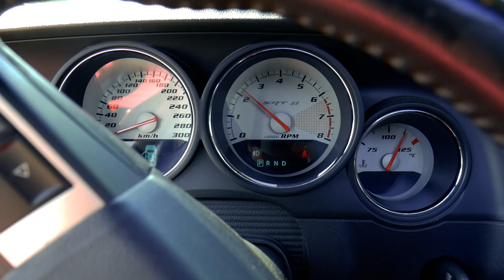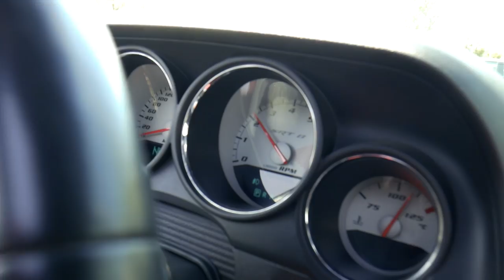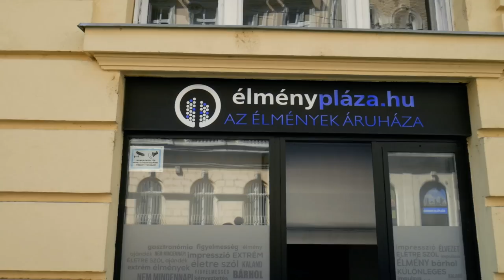SZÁGULDOZÁS RIZIKÓ NÉLKÜL Vol. 2 / VS BENIIPOWA